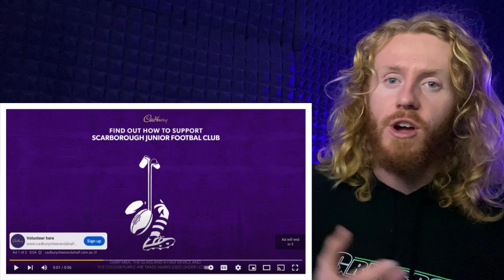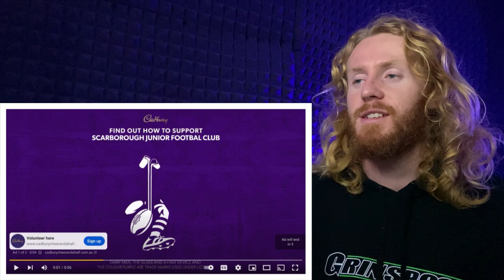Bad Omens - Just Pretend (LIVE) (REACTION!!!) THIS GUY HAS AN INCREDIBLE VOICE!